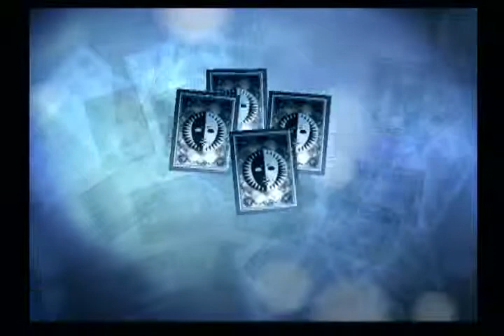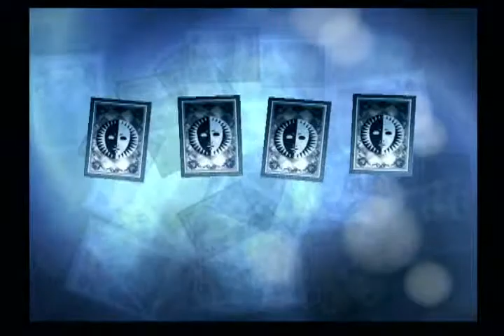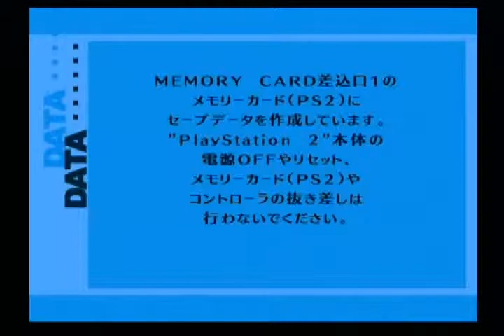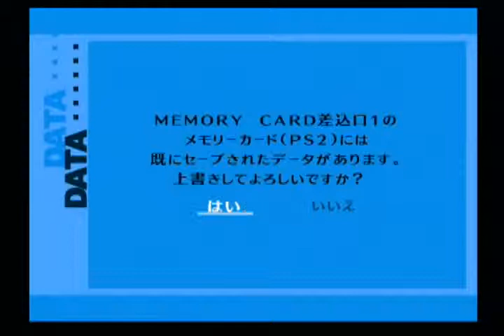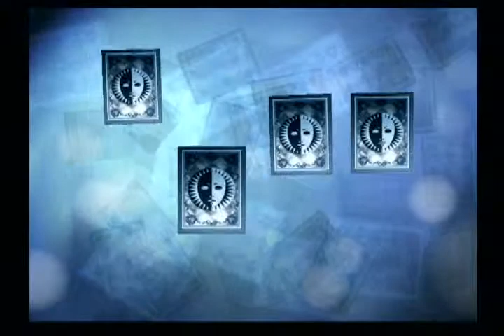【PS2】ペルソナ3 39枠目(ペルソナ3 P3 緑川光 範馬勇次郎 伊東ライフ)